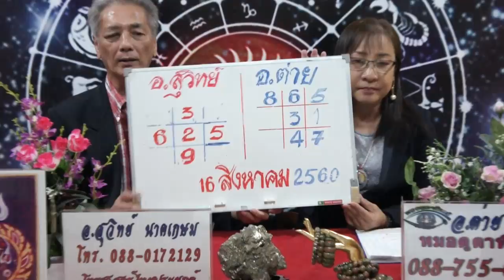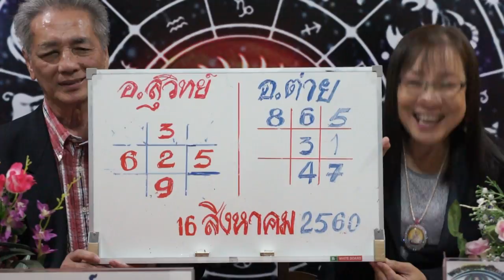ดาวดีเลขเด่น งวดวันที่16 สิงหาคม 2560 โดยอ.สุวิทย์ นาคเกษมและอ.ต่าย หมอดูตาทิพย์